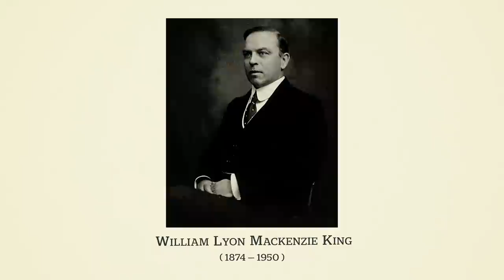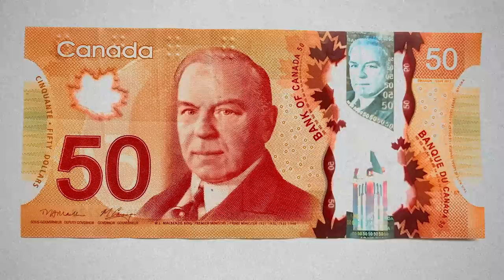"The Twentieth Century:" The most Canadian movie ever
An analysis of "The Twentieth Century," a bizarre Canadian movie about the life of prime minister Mackenzie King.